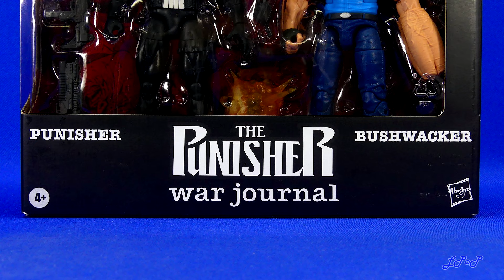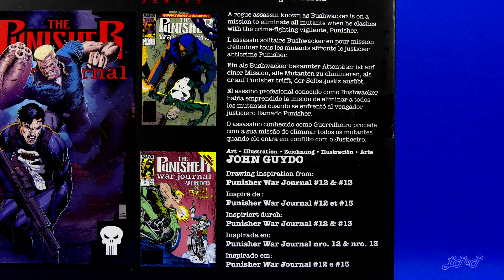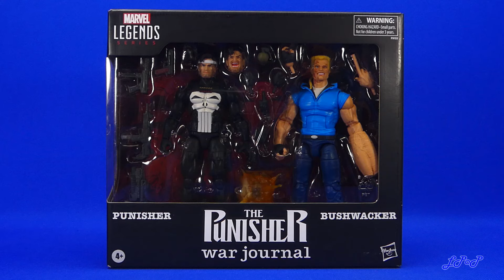Punisher & Bushwacker War Journal Marvel Legends Series Reseña Revisión Review Little Pieces Plastic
Reseña del 2 Pack de Punisher The War Journal que incluye a las figuras de Punisher y Bushwacker, perteneciente a la colección Marvel Legends Series, el cual  fue producido por la compañía Hasbro y lanzado al mercado en septiembre de 2024.

00:00 Introducción
00:25 Empaque
02:18 Comentarios generales y antecedentes
04:38 Molde y acabado
07:09 Articulación Punisher
08:22 Articulación Bushwacker
09:24 Accesorios
11:20 Medidas y comparaciones
13:14 Comentarios finales y despedida